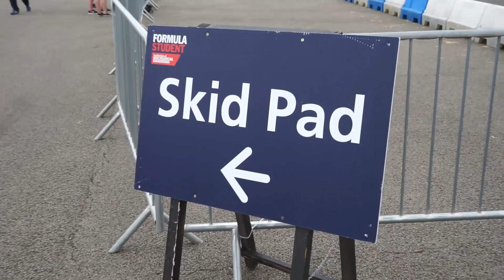GreenTeam FSUK 2015 - GreenMonster TV Silverstone - Day 5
GreenMonster TV presents
GreenTeam FSUK 2015 - Day 5